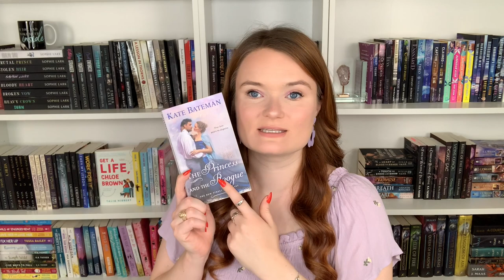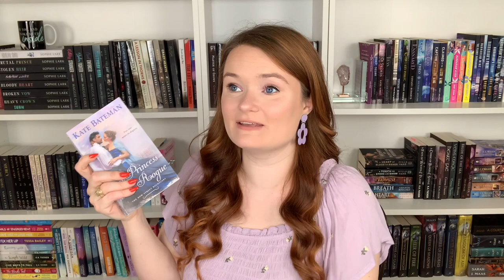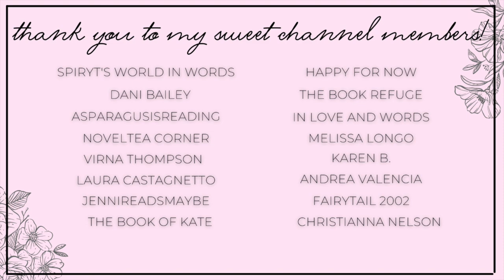romance book recommendations 💗 hidden identity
Hi yall!!❤️Here we have some hidden identity romances!!
Let me know if you've read any of these books, or plan to!

✨BOOKS MENTIONED✨
Sweet Talk
A Princess in Theory
Big Baker
Evil Twin
Heartless Duke
A Lady by Midnight
An Offer From a Gentleman
To Catch an Earl
The Princess and the Rogue
Claiming His Virgin

✨BOOKTUBERS MENTIONED✨

xoxo Ava💕